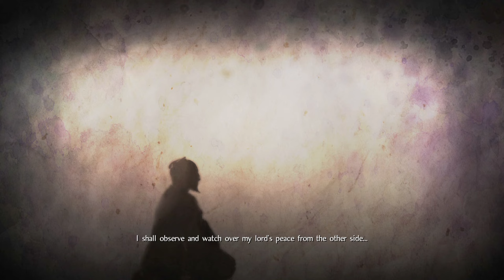Nioh [Revisited 2023] - Sod Plays Part 45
In Nioh, players will traverse the Warring States Period of Japan as William, a blonde-haired swordsman. His background as a fierce warrior and seasoned knowledge of the blade allows him to survive in the demon-plagued land of the samurai. These demons inhabit a number of dangerous locations and lie in wait in the shadows to ambush unsuspecting victims. Nioh will challenge players in a way that makes every mission and accomplishment feel earned and worthwhile.

Key Features:
   • Master every fighting style – learn the flow of combat and move with precision. Unleash combinations of attacks and dodges specific to a range of authentic samurai weapons, including polearms, katanas and axes.
   • Explore a fantastical and dark vision of 16th century Japan – fight alongside and against legendary heroes and villains of the Warring States period.
   • Face brutal and grotesque enemies – stand alone against skilled samurai and demons known as the Yokai.
   • All three DLC expansions are included: "Dragon of the North", "Defiant Honor" and "Bloodshed's End".
 • The worldwide critically and commercially acclaimed dark fantasy action-RPG Nioh arrives on Steam! Nioh: Complete Edition includes all three DLC expansions for additional new scenarios, new characters, new guardian spirits, and new weapons Odachi and Tonfa.

Streamed/Recorded using:
Ryzen 9 5900XT (Twelve-Core)
32BG DDR4 RAM